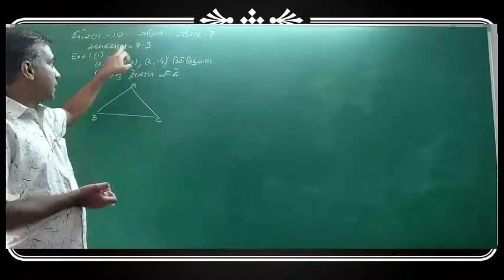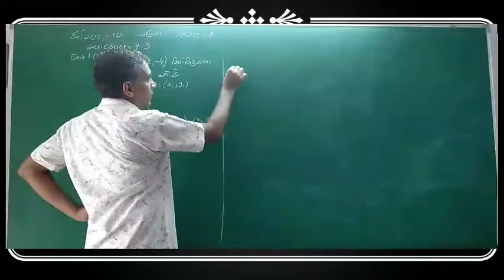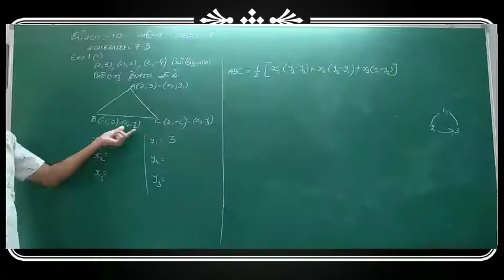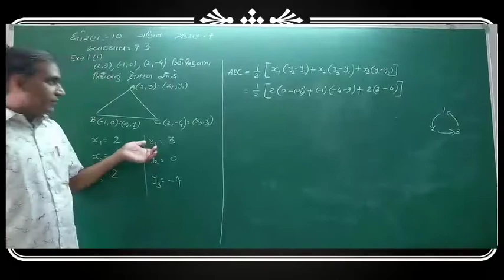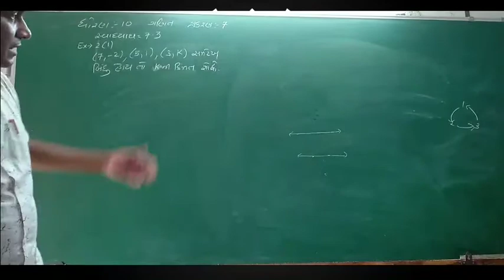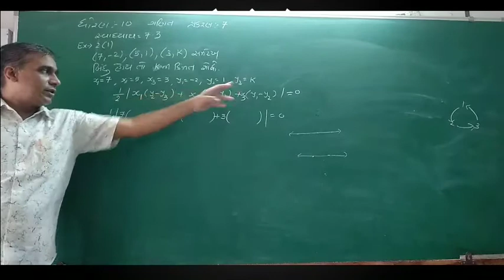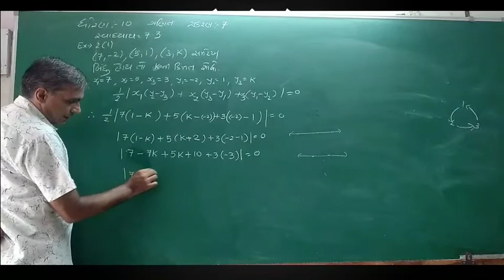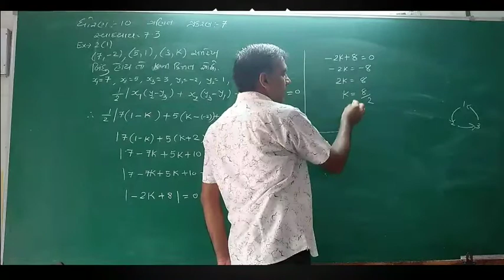Std10 maths ch 7 (7.3)